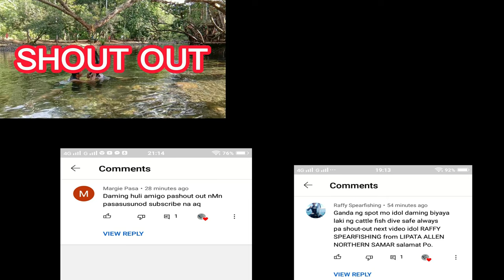NIGHT SPEARFISHING PHILIPPINES | CATCH AND COOK THE MOST REQUESTED CONTENT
Enjoy Watching mga Amigo😘😘💥🤙👍
Salamat na agad mga amigo.. Please don't skip ads 😘😍😘😍

spearfishing
nightspearfishing
freediving
diving without oxygen
night diving
catching fish in the night
night catching fish in the sea
catching fish using speargun
traditional fishing in the Philippines
fishing in the Philippines
Philippine fishing
spearfishing Indonesia
night spearfishing Indonesia
fishing Indonesia
night spearfishing without oxygen
freedive
freediving in the philippines
traditional spearfishing
traditional spearfishing in the philippines
night traditional spearfishing
traditional spearfishing in the sea
Dave amigo tv
pamamana ng isda
pamamana ng isda sa gabi
paninisid ng isda
paninisid ng isda sa gabi
panah
cuttlefish
bagulan

Special Tags to Encourage me to make and create more content.

@pansboy TV
@Buhay Isla Vlog Tv
@PRIMITIVE ISLANDER
@Amazing Sea
@Ariel Fisherman
@Rommel Alibong
@Raymart Tv Mix
@Geo Ong
@bulilit harabas cute tv
@Boy Tapang Vlogs
@Drin's Adventure
@Japer Sniper Official
@Gabby Ramal
@SYAJ TV
@Plaridel Divers